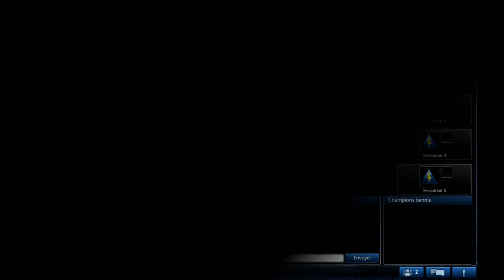LoL HD Fr - Morgana Support - Road to PLATINIUM - Ranked Gold 2 S4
Le Vendredi on fait de la Ranked sur LoL et cette fois ci on part en bot lane avec Morgana Support, un pick exotique mais très courant qui fait le café sans soucis !